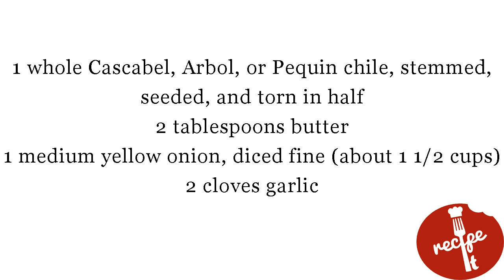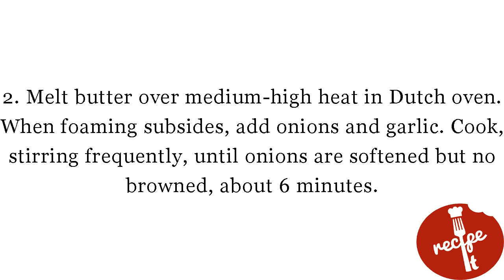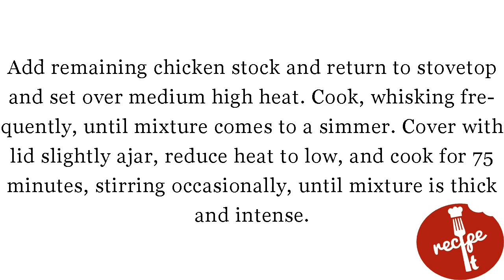Recipe of Chili for Chili Burgers, Chili Dogs, or Chili Fries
Combine all chiles in a medium microwave-safe bowl and cover with water. Microwave on full power for 2 minutes. Remove bowl from microwave and allow chiles to soak for 10 minutes. Using immersion blender or upright blender, blend soaked chiles until smooth, adding soaking water as needed to keep texture loose.